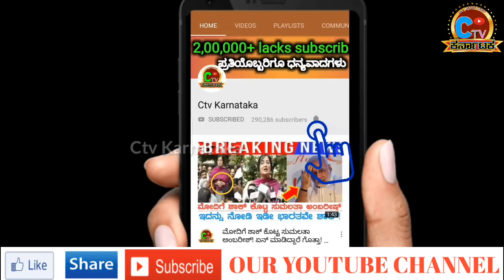ಮೀಟಿಂಗ್ ಮಾಡುವಾಗ ಈ ಲೇಡಿ ಪೊಲೀಸ್ ಗೆ ಪಿರಿಯಿಡ್ಸ್ ಆದಾಗ ಅಷ್ಟೂ ಗಂಡಸರ ಮುಂದೆ ಏನ್ ಮಾಡಿದ್ದಾರೆ ಗೊತ್ತ?